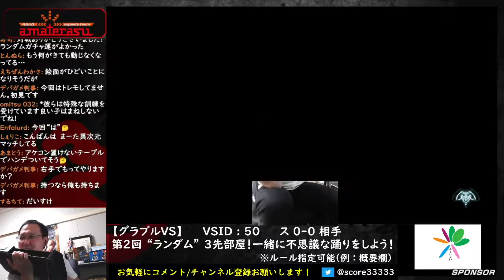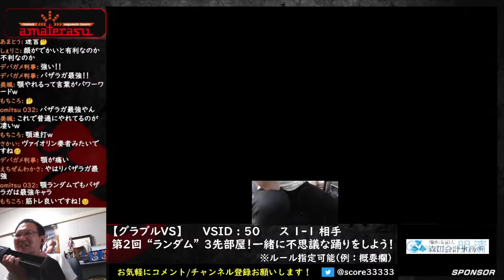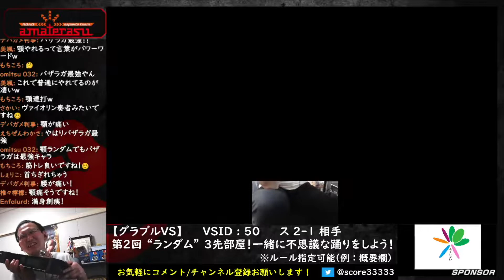【グラブルVS】 超激戦!! 全国大会優勝者とアゴで対戦してみた!! 【GBVS】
全国大会RAGE優勝者のデバガメさんとアゴを使って対決しました！

※ほぼ毎日夜(たまに昼間も)配信しています！

◆配信内容◆
主に格闘ゲーム(GBVS、KOF、サムスピ、メルブラ等々)
アクション、RPGやシミュレーション等の最新作もプレイします！

◆『AMATERASU』所属のプロゲーマーです◆
テレビ(YUBIWAZA、ハメじゅん、いいすぽ！等)メディア出演多数、
イベント企画運営の経験もあります。JeSUプロライセンス持ち。

◆大会戦績◆
・RAGE GBVS WINTER 2020　準優勝
・ARCREVO Japan ONLINE 2020  GBVS部門 準優勝
・EVO Japan 2020 サムスピ 3位
・EVO Japan 2019 KOF14 3位
・第2回 YUBIWAZA CUP サムスピ 優勝
・EVO2019 KOF14 3位

等々